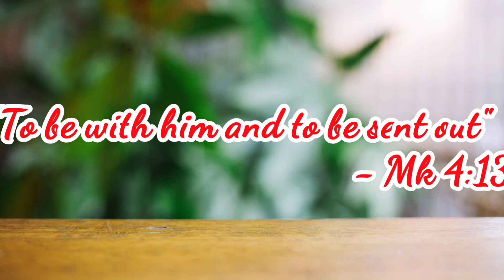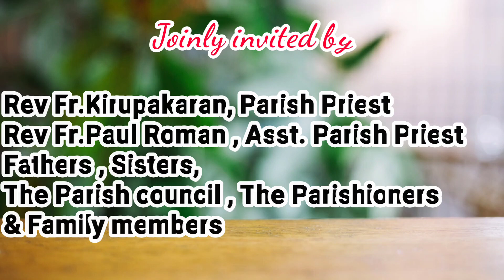Rev Deacon IRUTHAYA ALLEN CHRISREA priestly Ordination promo